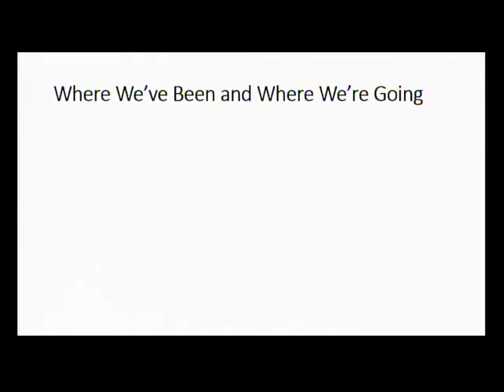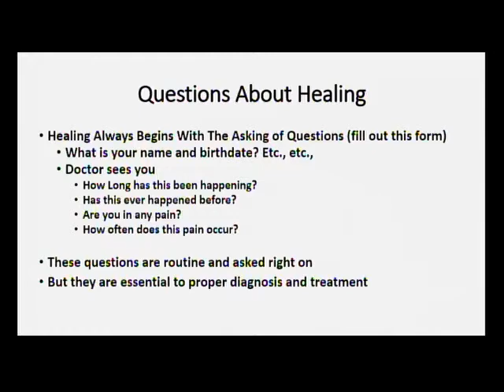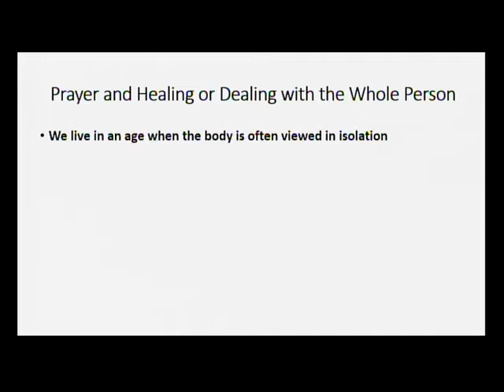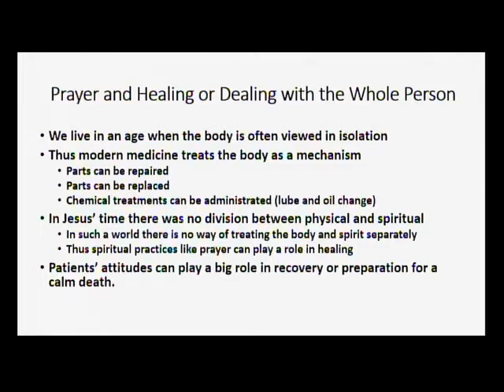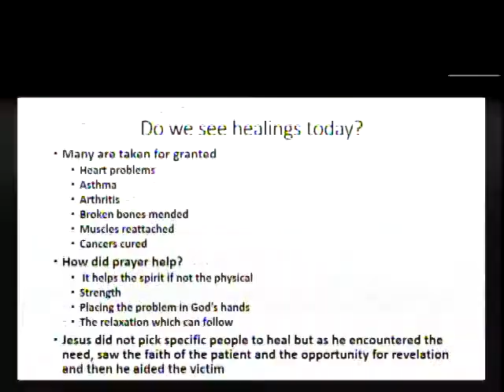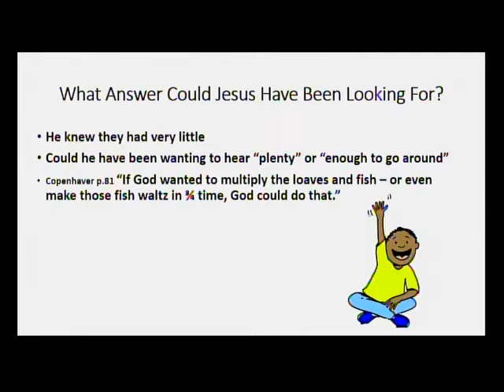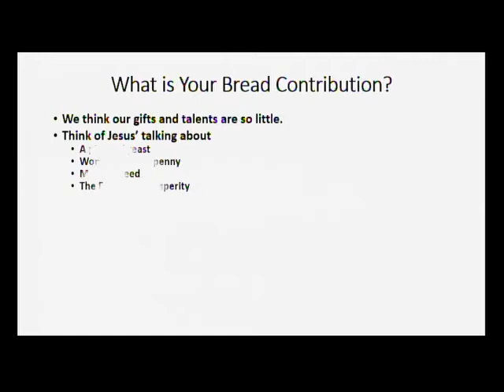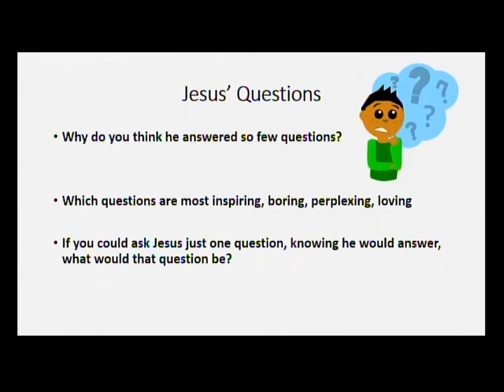Hope U March 10, 2021 10am